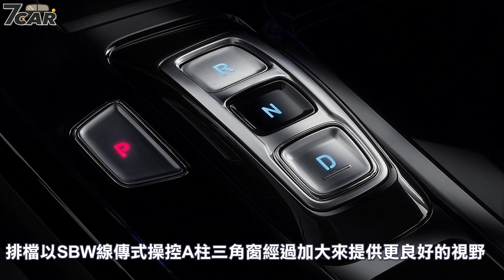【影音新聞】Hyundai Custin｜入門降至新臺幣 130 萬內、取消全景天窗及後排遮陽簾 新年式正式上架【7Car小七車觀點】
Hyundai 總代理南陽實業今日 (04/01) 宣布正式上架全新 2024 年式 Hyundai Custin 車系，其最大改變在於將入門款 GLT-A 售價調整至更親民的 130萬元內，同時將取消第二排側遮陽簾及豪華雙天窗兩項配備，而 GLT-B 車型則維持不變，並維持原先雙車型編成，其 2024 年式車型及正式建議售價分別為 GLT-A 新臺幣 129.9 萬元起(-3 萬)，GLT-B 新臺幣 146.9 萬元起。

台灣商用車專屬網站【商車王】